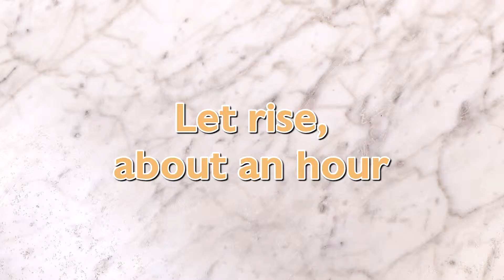Cinnamon Rolls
Have you always wanted to make cinnamon rolls? This is my no-fail recipe! BLOG